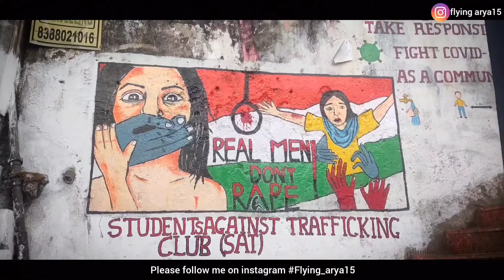Darjeeling के ये गलियां किसी विदेश से कम नहीं😍🥰 | Trekking 👣🚶 to PEACE PAGODA | D.S. Episode 02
Music credit
Nightfall by Roa